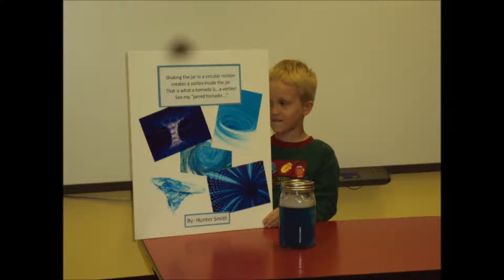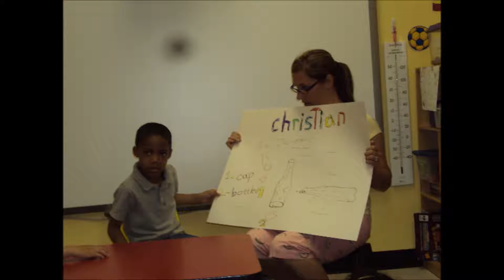Collegeville Play & Learn - May 2013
See how much fun the students at Play & Learn Collegeville have while they learn and play!  Play & Learn is a non-profit early education center with 12 locations throughout Montgomery County, PA.  We provide child care from 6 weeks through school age.